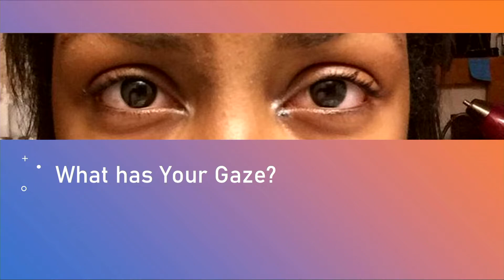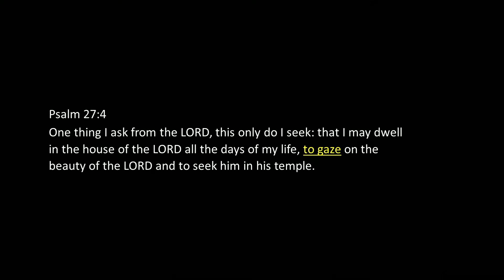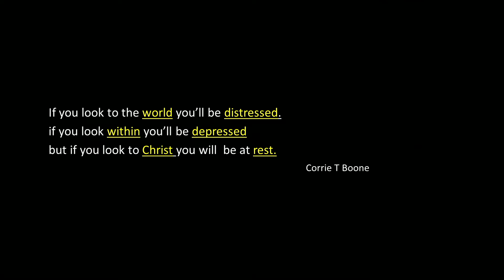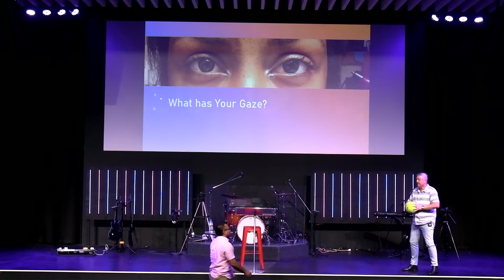SEP 26 | WHAT HAS YOUR GAZE | PS TREVOR McDOWELL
We pray this message will encourage you today.